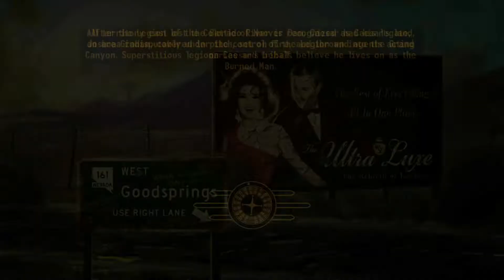Fallout New Vegas 100% Hardcore Mode (part 15) Jason Bright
Met with Jason, killed the "demons" like he asked, and killed most of his fallowers with out anyone noticing.